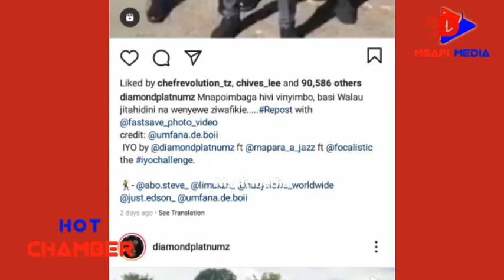MASHABIKI wa HAMONAIZI wa MSHAMBULIA DIAMOND baada ya DIAMOND KUTUPA DONGO HILI KWA HAMONAIZI